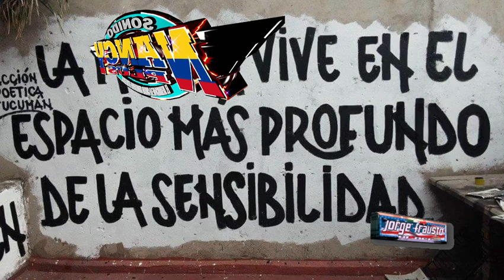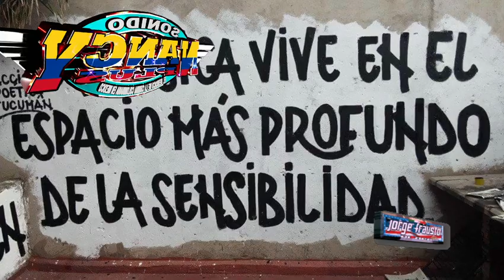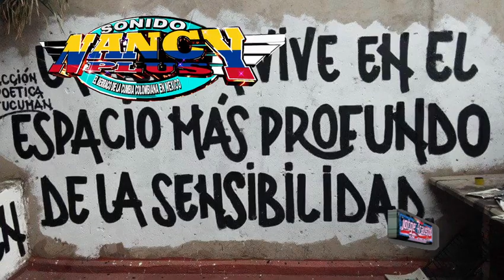▶⏩⏭⏸LA CHICHA - 78RPM🪘BY . BB CUYO🥁🎻🎺🎸🪗🎷🎧🇨🇴Nancy plus valantay -watsapp--5533675945🆗👍$$ ventas🐷